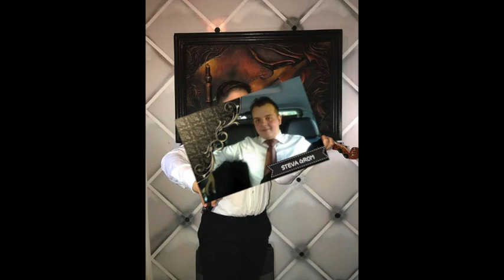Gega Unikat & Steva Grom - Jednom Otac Zeni Sina ♫ █▬█ █ ▀█▀ ♫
Tonstudio: GROM TON by Sinisa Grom

Vokalni Solista: Gega Unikat
Violina: Adrian Masic (TORNADO)
Harmonika: Sasa Samoilov
Klaviature: Steva Grom

Text: Gega Unikat
Aranzman: Steva Grom

Compjuterska Obrada: Sinisa Grom
Mix: Steva & Sinisa GROM

Zahvaljujem se svim saradnicima koju su ucestvovali u ovaj projekat.